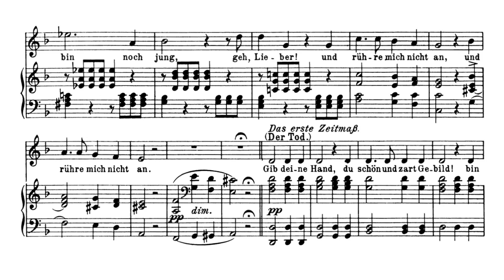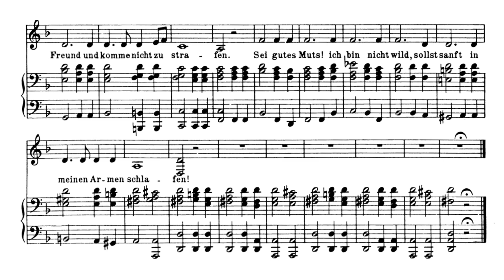Der Tod und das Mädchen - Accompaniment - Schubert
Der Tod und das Mädchen accompaniment - Sing with me
Schubert D.531 (Op. 7, No.3)